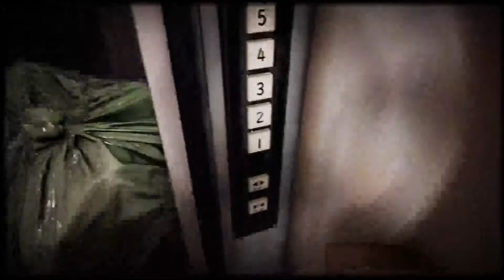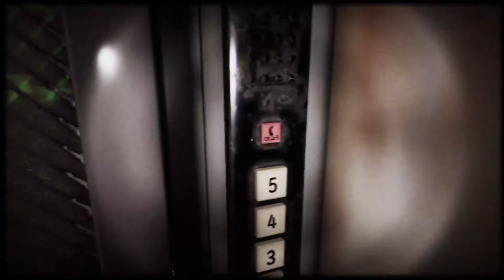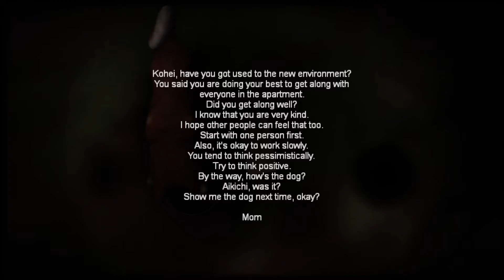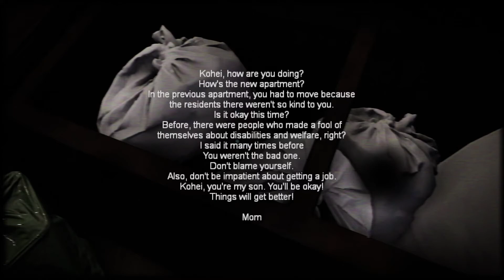Night Delivery Part 1 / Walkthrough / Indie Horror Game /Horror Gameplay No Commentary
Hello everyone! Welcome back to the Storyly Games channel. In this video, I'm happy to present "Night Delivery Part 1 / Walkthrough / Indie Horror Game /Horror Gameplay No Commentary"

Night Delivery is a Japanese psychological horror game.

Created by Chilla's Art

Walkthrough / Indie Horror Game / Horror Gameplay No Commentary / PC Horror Game/  Gaming Video Game Playthrough / Scary Game night delivery game Horror
Night Delivery | 例外配達 is a psychological Japanese horror adventure game.

I hope you guys enjoy this video and find it helpful. I really do appreciate your support. Stay safe and Love all.

Read my short story book series that I am creating for free that I hope to turn into a short video game